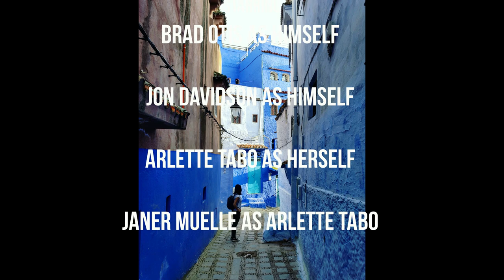Morocco in 72 Hours.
Morocco is an incredibly diverse country, boasting everything from snowcapped mountains to windswept deserts. In November of 2018, we tried to cram as much Morocco as we could into 72 hours. In that short timespan, we still managed to get lost for hours in the alleyways of Fes, explore a magical blue city, hike to some tiny waterfalls, and fend stray cats off of our restaurant table.

Watch my new video, Morocco in 72 Hours. It's four minutes that you can't get back.